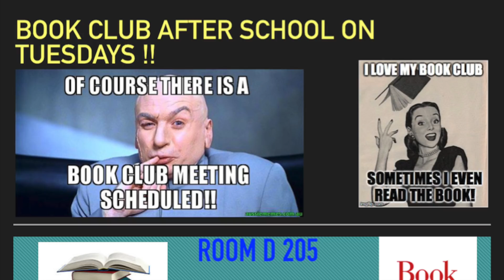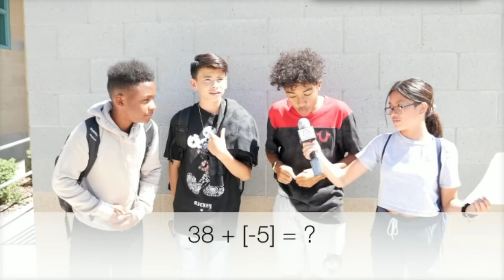Tuesday September 25, 2018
Science Saturday, Math7 Saturday Schools, Silly Questions at Lunch, UCR & CSU San Bernardino info, Homework Help & more.